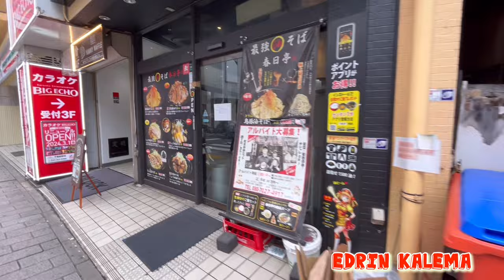Lifestyle of Japanese and Foreigners in Japan 🇯🇵🇺🇬 edrin kalema